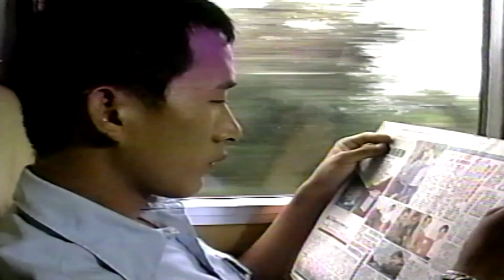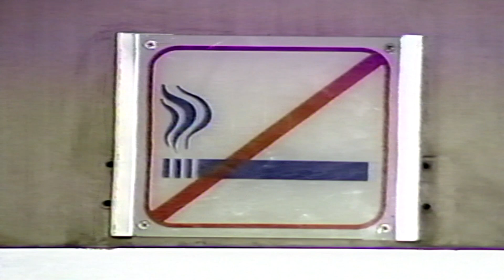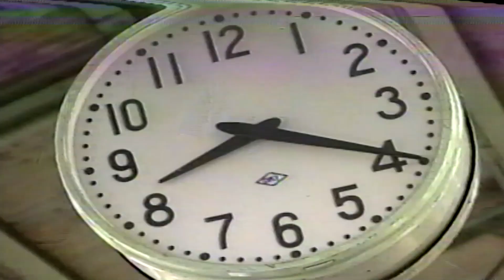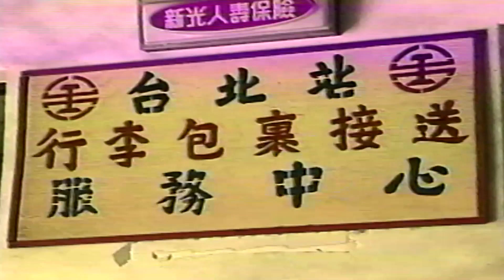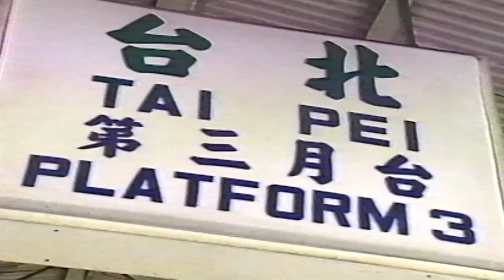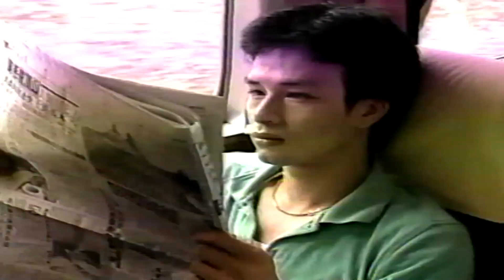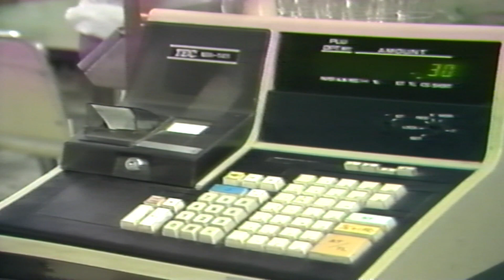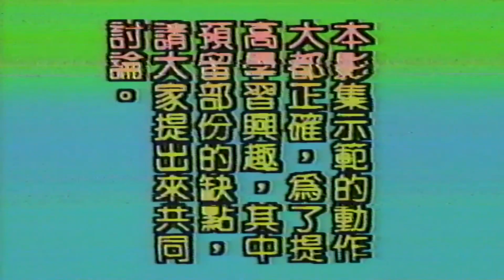祝您旅途愉快